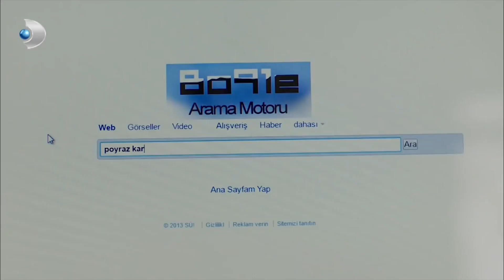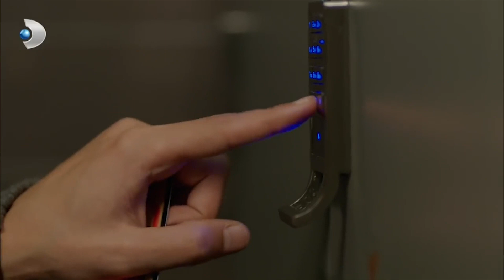Poyraz Tuvaleti Karıştırdı! - Poyraz Karayel 68. Bölüm